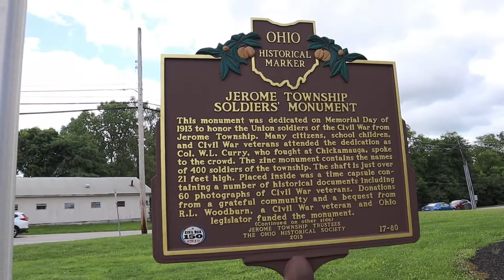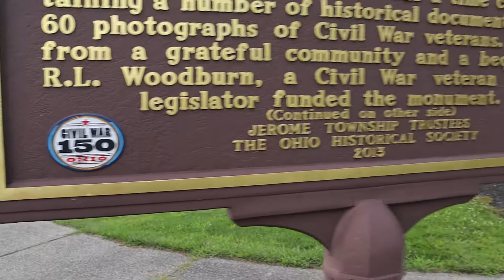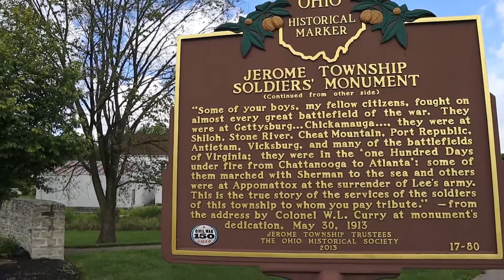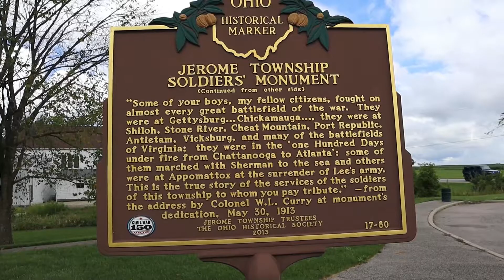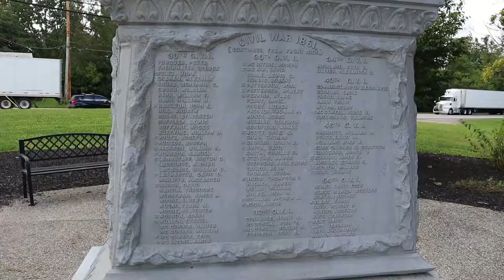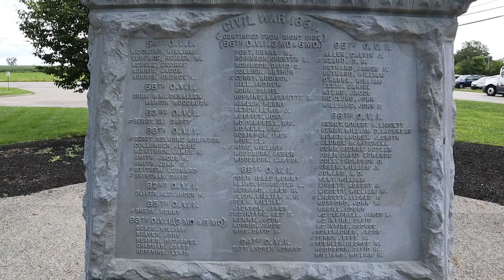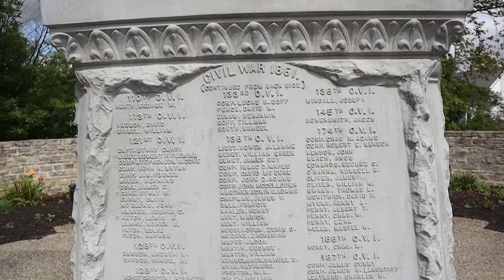Civil War Soldiers Monument! Time Capsule Stored Inside!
There is a really cool time capsule hidden within this monument!

In todays video we are visiting the Jerome Township Soldiers Monument in New California, Ohio. This monument is located in New California, Ohio--- although if you look it up on Google it will show up as Plain City, Ohio. I suppose both are acceptable but this monument is literally located in New California, Ohio. I really enjoy seeing these Civil War monuments and just monuments in general.

This statue was dedicated and erected on Memorial Day in 1913 to honor the Union Soldiers of the Civil War that were from Jerome Township. The monument is made out of zinc and contains the names of 400 soldiers of Jerome Township. The shaft of the monument stands just over 21 feet high and holds a time capsule inside holding a number of historical documents as well as 60 photos of Civil War veterans. So much like the now in the news media time capsule that was recently pulled from Robert E. Lee's statue, this statue also holds a time capsule. The real question is; when will this one be opened?

Unfortunately the statue of Robert E. Lee has been vandalized and spray painted. Hopefully this statue will never have to endure the vandalism that the statue of Robert E. Lee has recently endured. Lately history is tending to be erased and removed. Hence the term "cancel culture". They say history tends to repeat itself if it erased, so who knows what will happen in this crazy world.

Purpose of me doing these videos?
I want to document these statues and monuments while I can because as most of you do know, "cancel culture" is tearing down tons of statues and also putting up statues of individuals that do not deserve a statue. I believe it is best to document what monuments and memorials we can on video before they eventually get taken down for good.

If you are enjoying these on the road adventure videos, then be sure to let me know because I really do enjoy filming them!